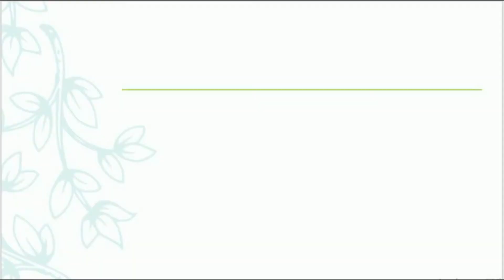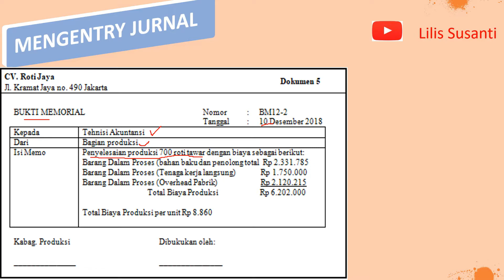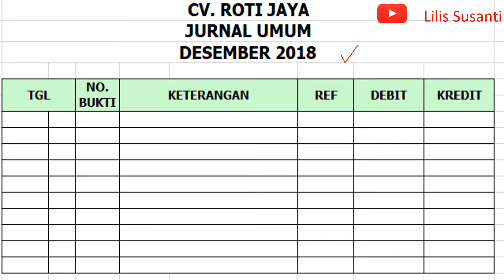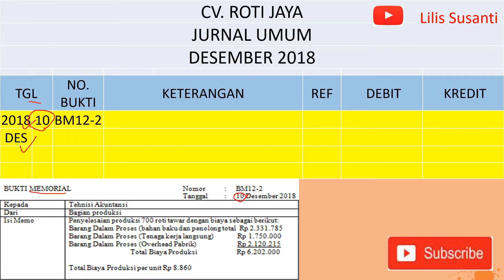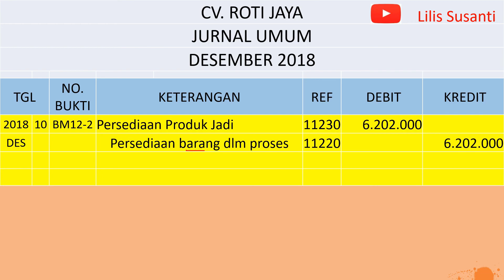CV Roti Jaya - Pencatatan Penyelesaian Produksi Pada Perusahaan Manufaktur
Video ini berisi tentang CV Roti Jaya  - Pencatatan Penyelesaian Produksi Pada Perusahaan Manufaktur

Lanjutan dari video sebelumnya
Ini materi Pratikum Akuntansi Perusahaan Jasa , Dagang dan Manufaktur kelas XII Akuntansi

Ini merupakan soal UKK Akuntansi untuk SMK Paket 4

Semoga bermanfaat untuk pembelajaran jarak jauh (PJJ)